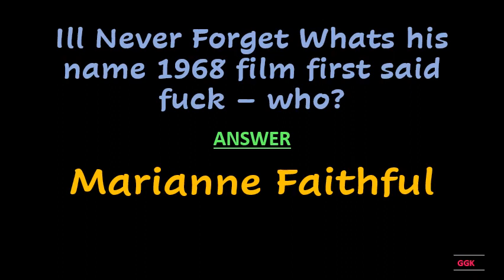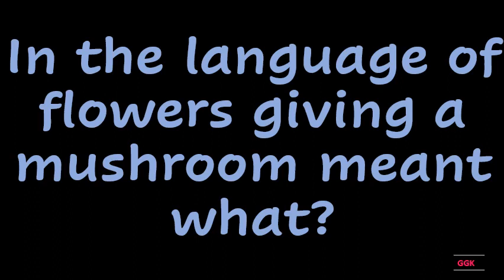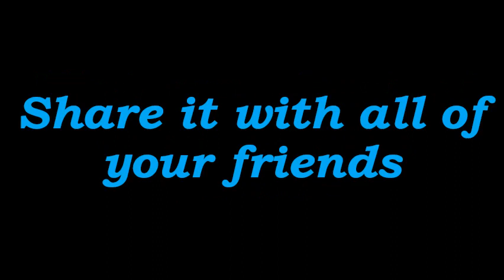What capital city translates as Capital City in the native tongue ??